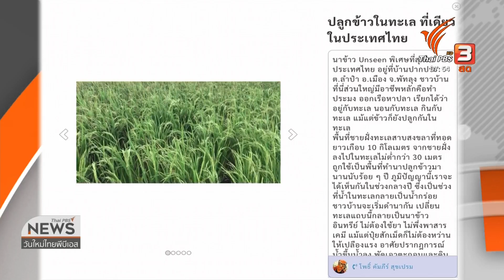ปลูกข้าวในทะเล ที่เดียวในประเทศไทย จ.พัทลุง